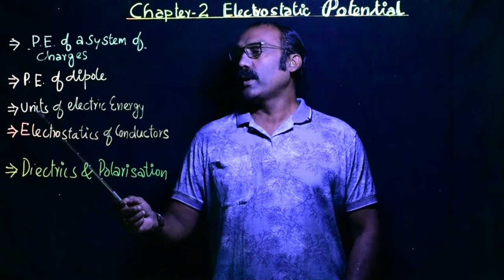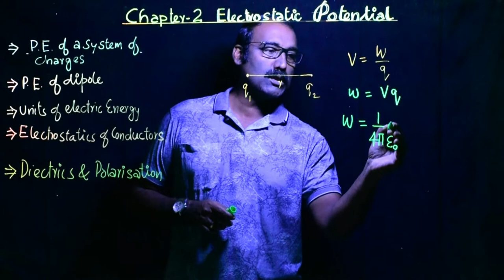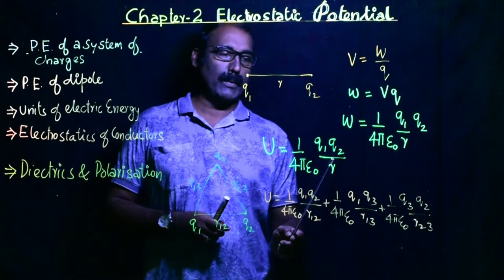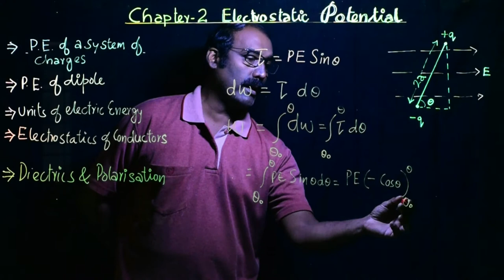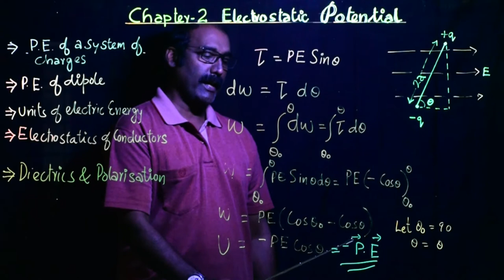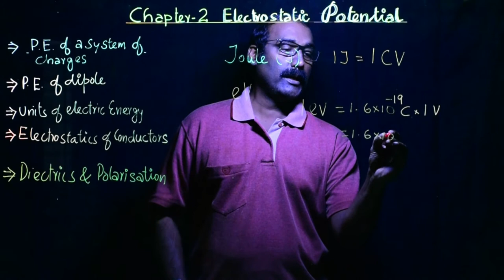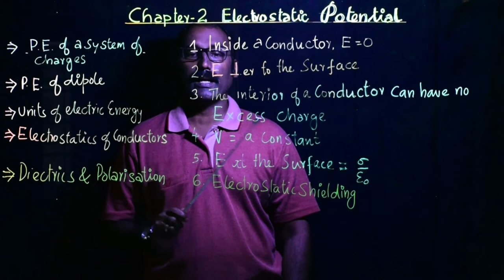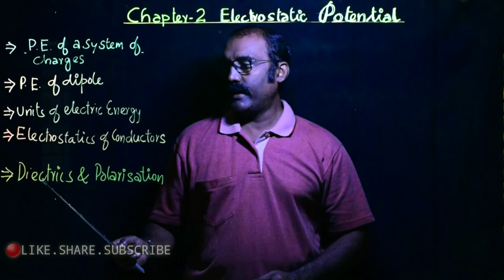Plus Two Physics-Chapter2 - PE of a dipole